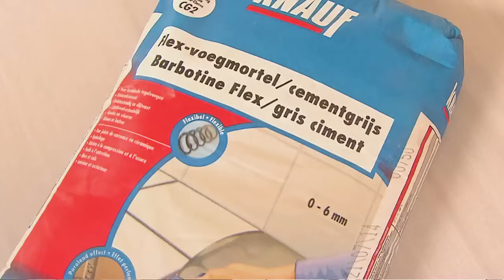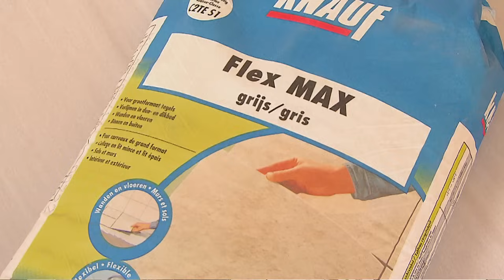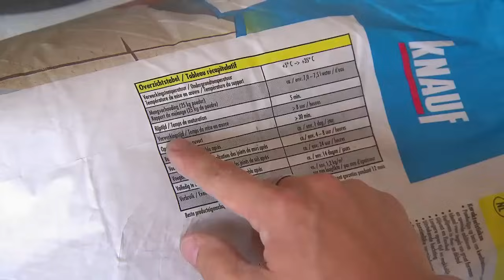Badkamer tegelen 1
In deze uitzending is de badkamer aan de beurt. Beginnen doen we met het plaatsen van grootformaat tegels. Een dubbele verlijming is hier essentieel.